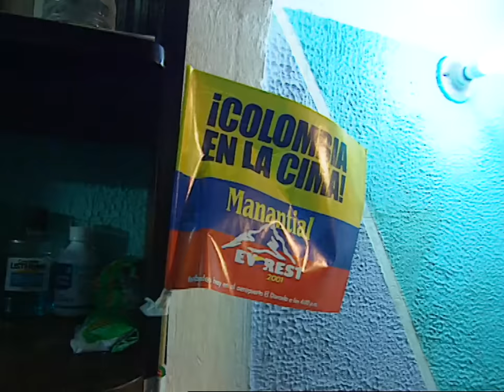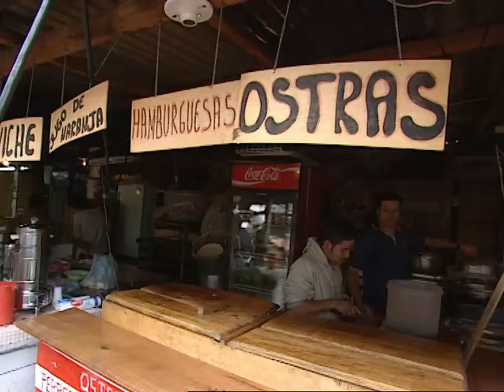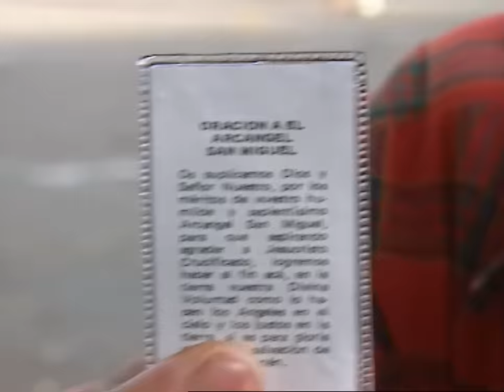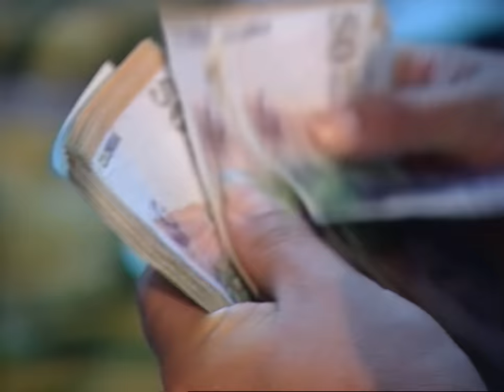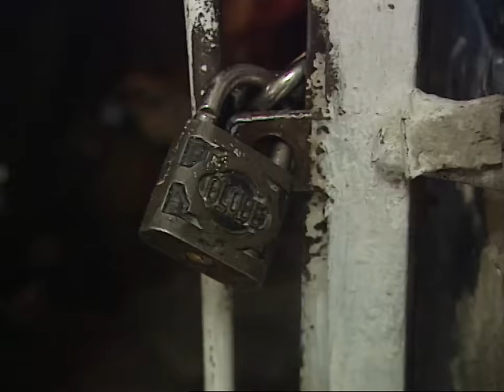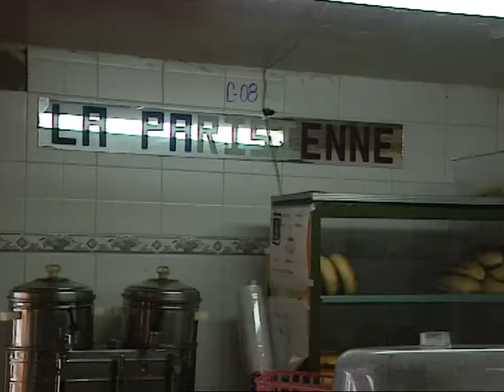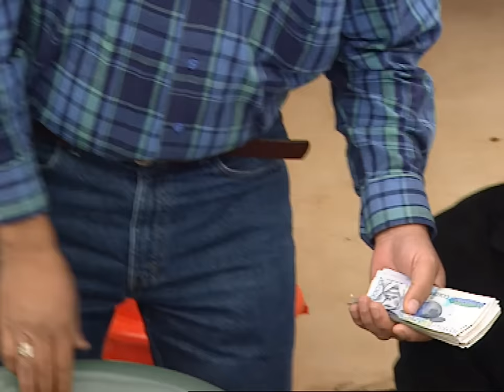La Modelo : la prison de Bogota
La prison de Modelo est un lieu hors norme : véritable version en modèle réduit de la société et de la culture colombienne, elle est le théâtre des rivalités politiques intenses qui secouent le pays depuis des décennies.

Réalisateur : Paul Comiti, Thierry Gaytan